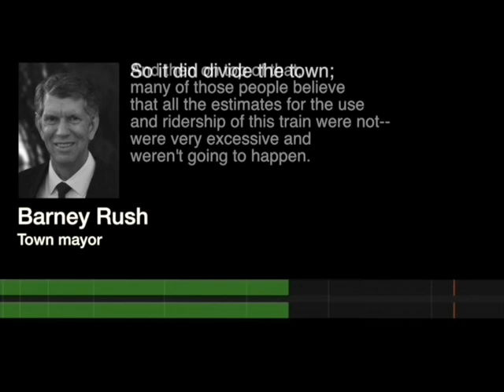InfoFlow 5.108 - 2/27/20